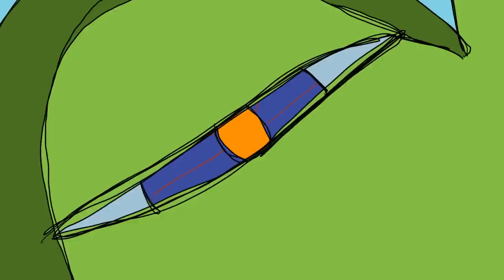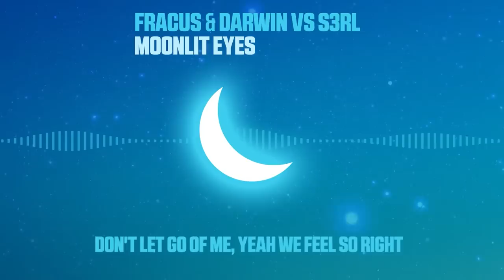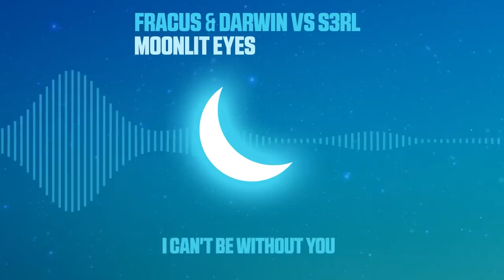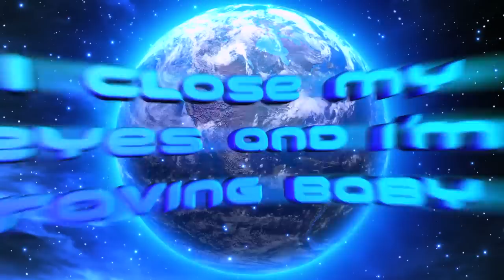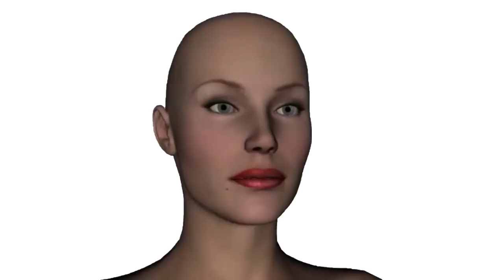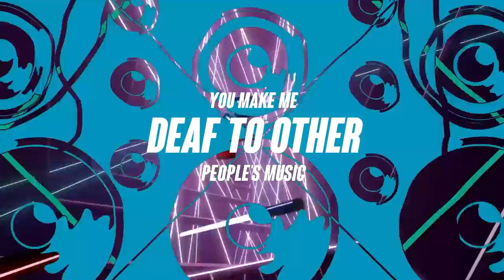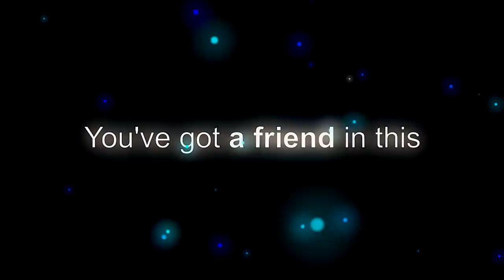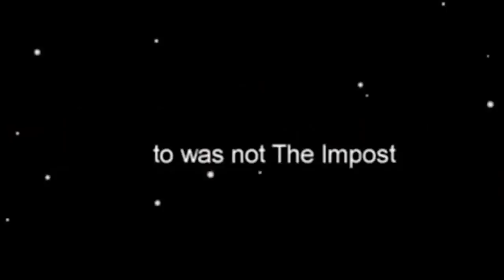S3RL Penultimately Presents...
Tracklist
00:00 Intro (ft Let Go)
02:31 Predictable Rave Song
05:43 I Feel Alive
09:07 Won't Let You Go
12:08 Punch the Gas
16:02 Otaku Boy
18:56 Untouchable
22:08 Notice Me
25:17 Doki Doki ドキドキ
28:37 Moonlit Eyes
32:10 MDMA (S3RL Remix)
35:01 History Maker
38:08 Tripping on Mushrooms
40:52 Sexy Eyes (S3RL Remix)
43:47 M'Lady (S3RL Remix)
46:10 Party With Us
49:31 To Your Beat
52:50 ФЭС
55:36 Not Alone
58:32 Rave In My Garage (S3RL Remix)
1:01:14 Schadenfreude
1:04:02 That Feelin
1:07:14 Endless Summer ft Ukiko
1:10:26 This One Goes out to You
1:13:22 Back of the Macca's
1:16:31 CUM SAY HENLO
1:20:15 Random Encounter